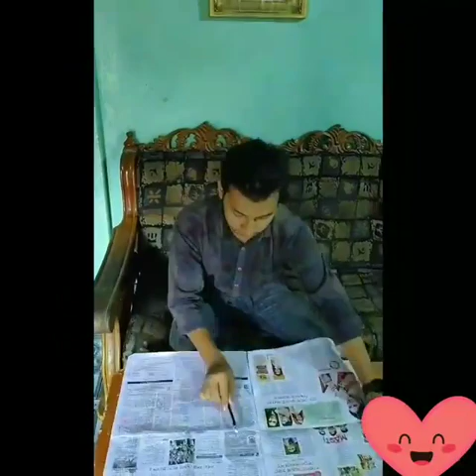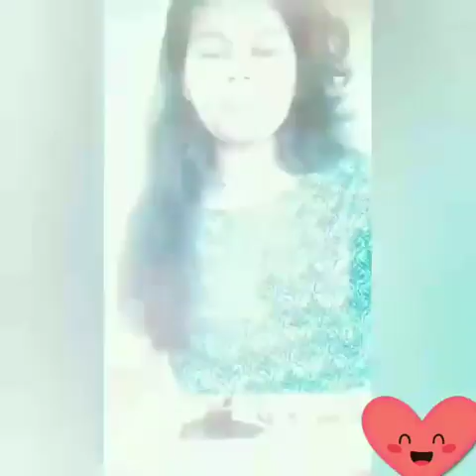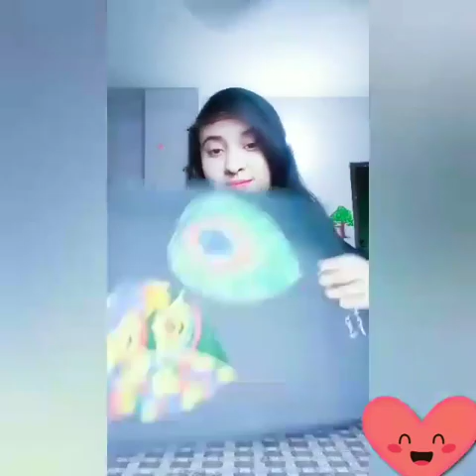PASS THE BRUSH CHALLENGE | ARTIST EDITION | BFT15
Batch15
Fashion Design Technology Department
Port City International University
PASS THE BRUSH CHALLENGE ARTIST EDITION
Song: Du Mutho Bikel
Singer: Anupam Roy
Lyrics: Anupam Roy